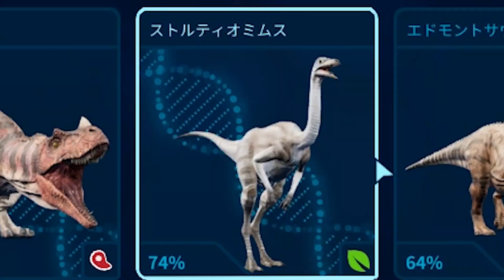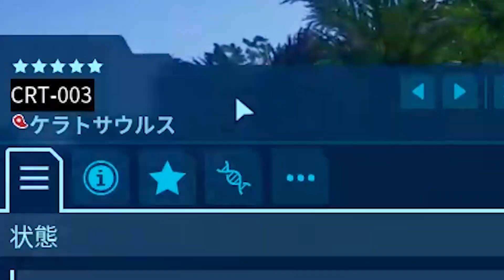肉食恐竜４頭が脱走して経営破綻してしまいました-ジュラシックワールド経営#14【KUN】